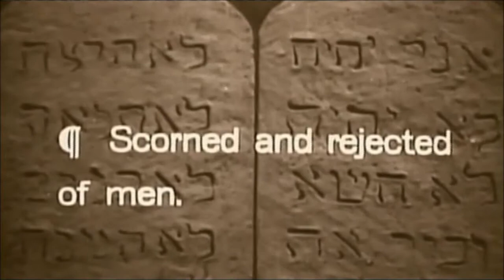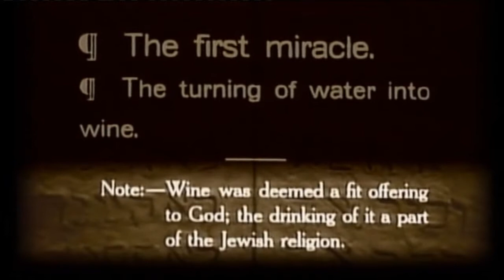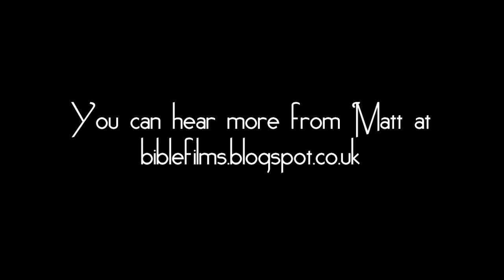Matt Page on "The Passion: Films, Faith and Fury"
Back in 2006 I was interviewed for a documentary for Channel 4 called "The Passion: Films, Faith and Fury" with Dr. Robert Beckford. Here are my two clips. The doc was also showed in the USA on The History Channel under the slightly different name The Passion: Religion and the Movies, and without Beckford, which you can view

16 years later I've published a book with the BFI - "100 Bible Films" which you can find out more about

You might also like to see my 13-minute vid The Life of Jesus: A 38-film Montage